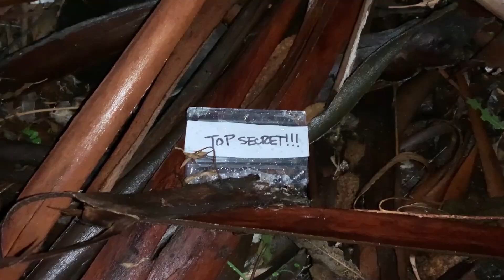FINDING BIGFOOT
Is Bigfoot really out there..?
Traverse the mysterious world of [ℙ𝕌ℝ𝔾𝔸𝕋𝕆ℝ𝕐] with today's guides!
Will they find him?? Will they make it out ALIVE?!?! Find out today!
music (in order of appearance):
Trial (Phoenix Wright OST)
Space Pirate Facility (Metroid Prime OST)
Who Are You (FF7 OST)
Shadow Temple (Ocarina of Time OST)
You Idiot (Undertale OST)
Mantis' Hymn (Metal Gear Solid OST)
Shower Time Ballad (Mother 3 OST)
Dogsong (Undertale OST)